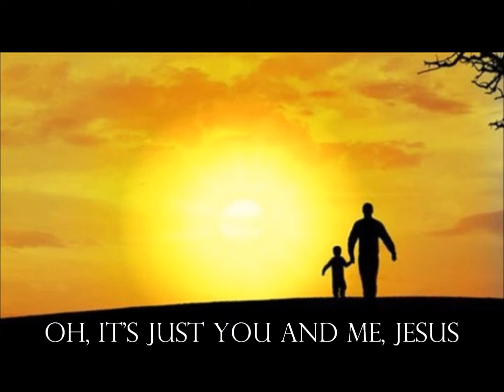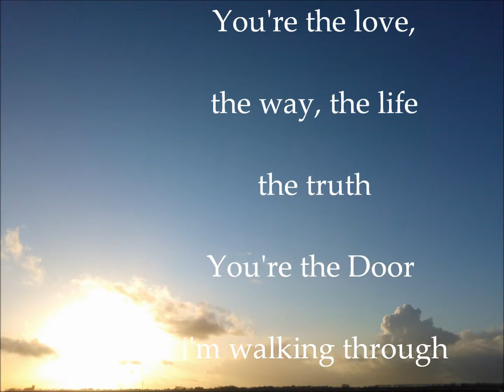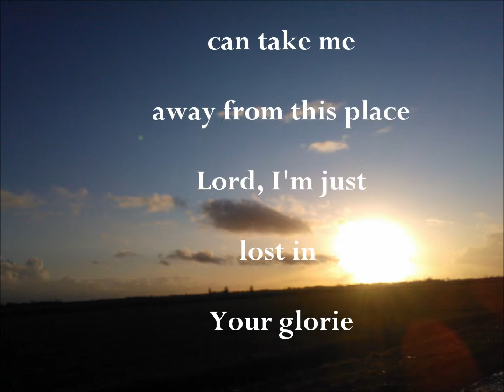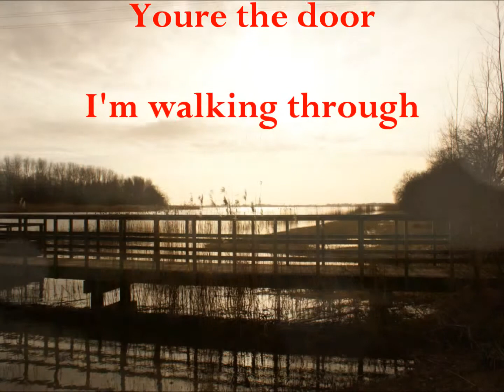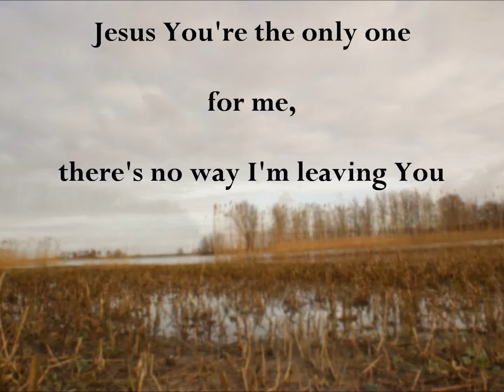Leeland - The Door.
Jesus says: I am the Door; whoever enters through Me will be saved.
He will come in and go out, and find pasture
John. 10:9